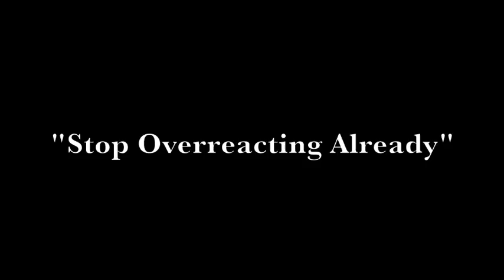4-Minute Lecture: Professor Ben Viccellio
"Stop Overreacting Already"
Asst. Professor of Drama Ben Viccellio
Filmed 2.20.12